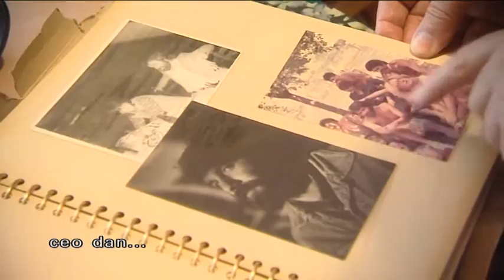belami.rs - Ceo dan sa Nenadom Tančićem